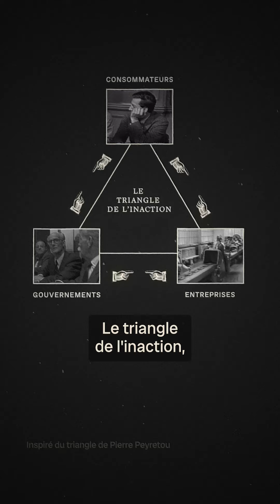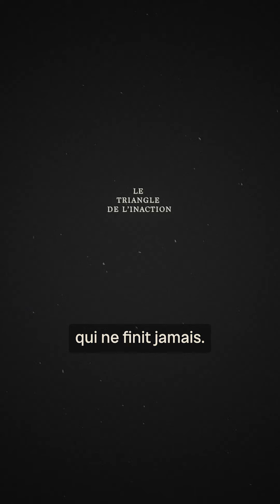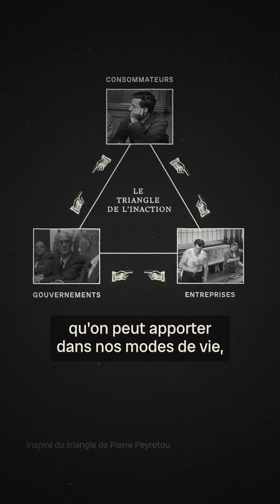Déjouer le triangle de l'inaction climatique | Carbone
Les conversations à propos du réchauffement climatique se transforment parfois en partie de ping-pong où tout le monde se renvoie la balle!

En plus d’être représentée dans ce fameux triangle, la tactique de rejeter la responsabilité sur autrui a été identifiée par une équipe de l’Université de Cambridge comme un des types de discours qui ralentissent l’action climatique.